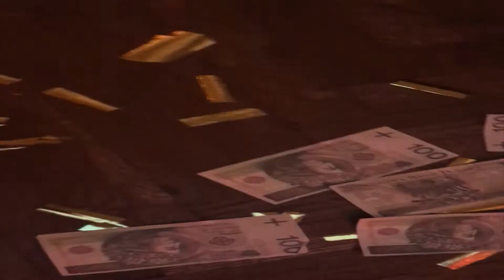F25 | OLX | SZEF INTERNETÓW Wielki powrót | ODC 2. Prawa ręka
Client: OLX Polska, Marcin Sienkowski, Paulina Rezmer
Agency: 23HEROES, Tomasz Łapa, Sandra Przybylak, Łukasz Pacanowski, Estera Jarmużek
Script: Estera Jarmużek (23heroes), Karol Moch (F25)
Production house: F25 production house
Producer: Marcin Dworucha, Monika Wagner
Production Management: Kasia Radziszewskaja, Ola Gęca
Production Assistant: Anna Oryl
Director: Karol Moch
1st AD: Mateusz Pyza
DoP: Filip Zaluska (Dream Makers)
Set designer: Magdalena Kostyra
Props: Maciek Antoszewski
Stylist: Zosia Komasa
Stylist Assistant: Olga Szczepan
MUA: Magia Gontarczuk
MUA Assistant: Hania Danilowicz
Set Manager: Michał Dąbrowa
Photos: Bartek Zaborowski, Łukasz Fabiś (23heroes)
Lights: Piramida Film
Camera: Non Stop Film Service
Steadicam: Tomek Karnowski
Drone Operator: Andrzej Stawiński
Post-production: Paweł Bukowski, Marcin Walczuk (F25)
Edit: Marcin Komar Konarzewski (Editors)
Sound Postproduction: Piotr Pastuszak (Soundtrack Studio)
Color: Ania Sujka (Lunapark) LUNAPARK motion arts collective
Cast: Bohdan Łazuka, Michał Milowicz, Monika Ambroziak, Mirosław Zbrojewicz, Robert Kalinowski, Michał Waleszczyński, Konrad Domaszewski, Michał Kruczkowski, Laura Bułkin, Bartłomiej Krajewski